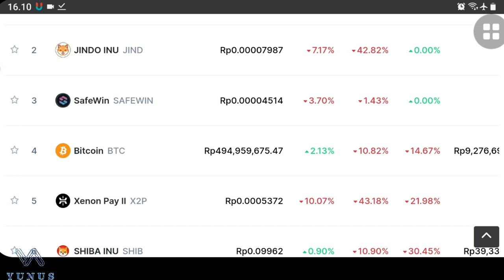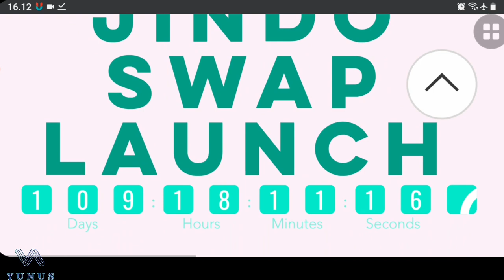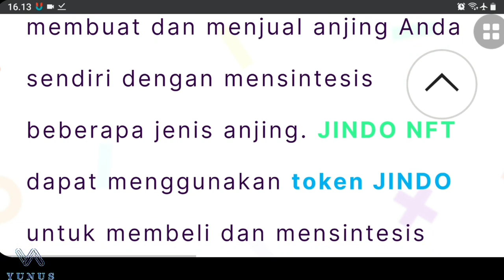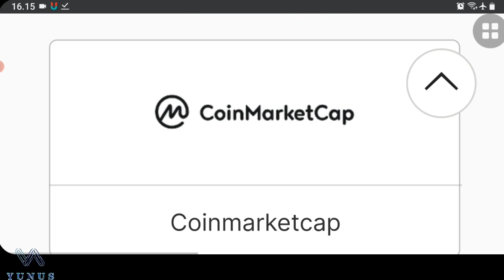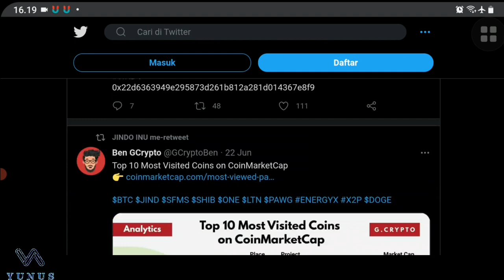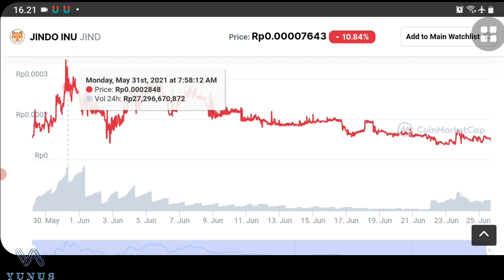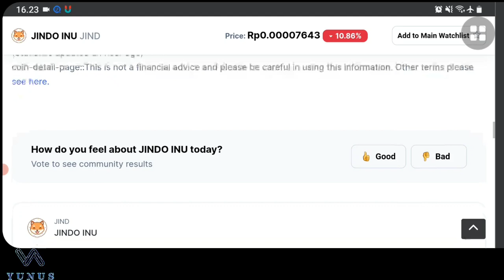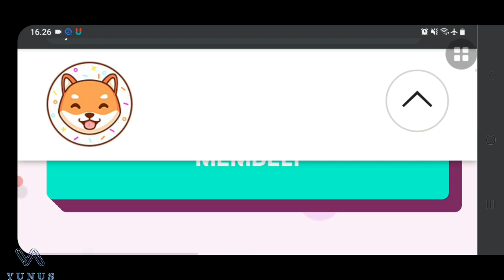JINDO INU AKAN KILL DUA ZERO, BILA LAKUKAN INI ⁉️ - MOST VIEWED KING ON CMC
JINDO INU termasuk dalam kelas mata uang kripto meme seperti Dogecoin (DOGE) dan Shiba Inu (SHIB). Sepupu dari Dogecoin menggambarkan dirinya sebagai "koin meme pada steroid" yang bertujuan untuk meledak nilainya seperti yang dimiliki Shiba Inu dan yang lainnya.

JINDO SWAP adalah SWAP yang dibangun di atas rantai BSC, dan jika menyediakan likuiditas, Anda dapat menerima token JINDO FEED. Token JINDO FEED akan diterbitkan dengan peluncuran SWAP dan akan didistribusikan ke penyedia likuiditas 100%. JINDO NFT adalah tempat penjualan dan pembuat NFT di mana Anda dapat membuat dan menjual anjing Anda sendiri dengan mensintesis beberapa jenis anjing. JINDO NFT dapat menggunakan token JINDO untuk membeli dan mensintesis anak anjing, dan token JINDO FEED untuk menaikkan level anak anjing.

Lihat mata uang kripto mana yang pengunjung CoinMarketCap lihat paling baru-baru ini

Pembuatan Video :

Handphone : Samsung M31 Ram 6/128.
Microphone : Samsung

Editing Video :
Kinemaster Diamond